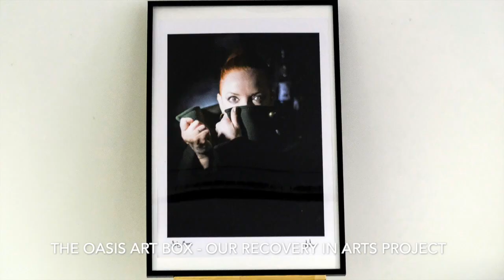Oasis Art Box Auction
This video is about Oasis Art Box Auction